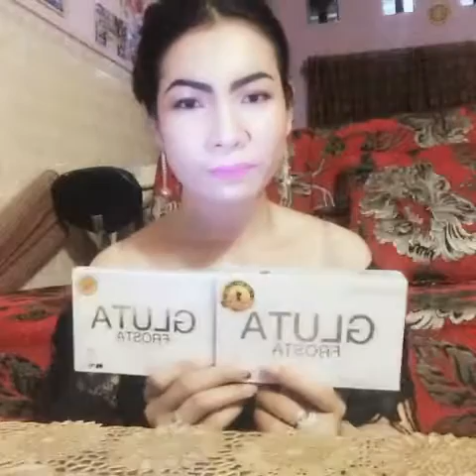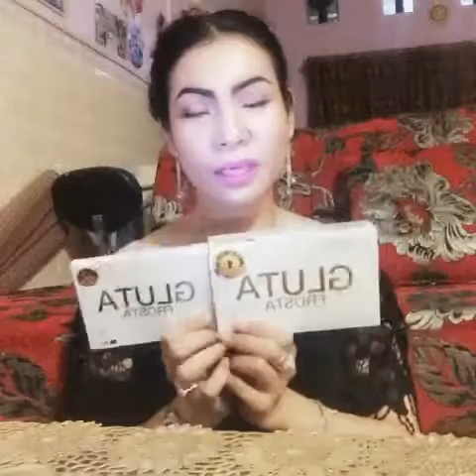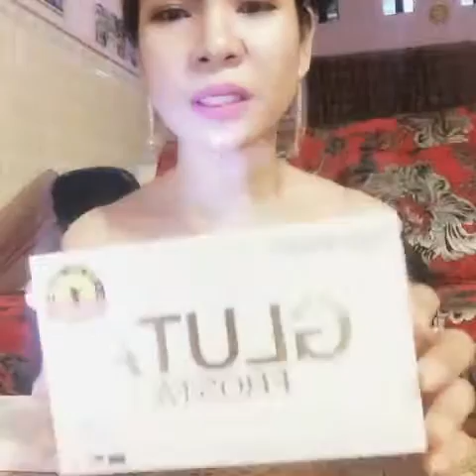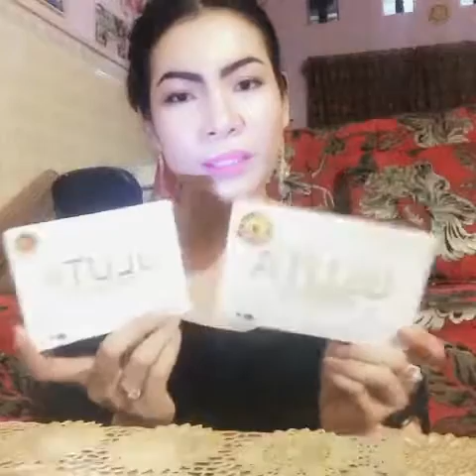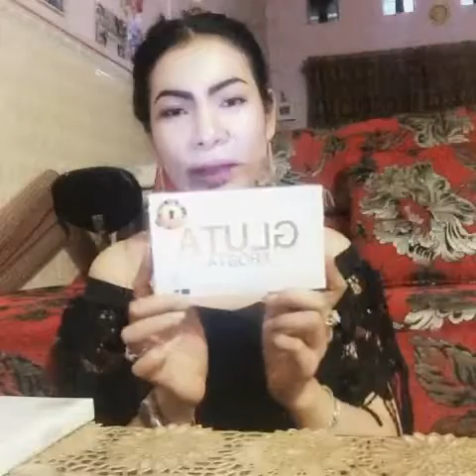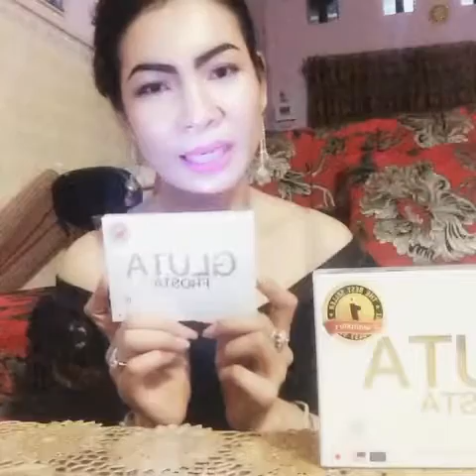Gluta Frosta-ស្បែកសរ-បាត់មុន-ผิวขาวใส-ดำเเค่ไหนก้ช่วยได้-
🔱Gluta Frosta 💦
✅បាត់មុន បាត់ជាំ បាត់អាចម៍រុយ សរម៉តរលោង
✅ជំនួយក្រចករឹងមាំ បាត់ស្នាមពេញរាងកាយ
🍹ញ៉ាំ១-២គ្រាប់ពេលល្ងាចមុនពេលគេង៣០នាទី
💸តម្លៃ1= 790฿👉បញ្ចុះសល💸690฿
✳️មានចំនួន30គ្រាប់ លេបបានមួយខែ
📦មានលក់ដុំរនិងរាយ😘
🙆ลองกันรึยัง Gluta Frosta
ตัวช่วยให้ผิวขาวใส จากภายในสู่ภายนอก ดำเเค่ไหนก้ช่วยได้👏👏👏👏
GLUTA FROSTA 18,000 mg.
(-อาหารเสริมเพื่อผิวขาวกระจ่างใส-)
กลูต้าฟรอสต้า
กลูต้า ฟรอสต้า อาหารเสริมที่เลือกใช้สารอาหารที่มีคุณภาพดีที่สุดถึง 14 ชนิด
เน้นการดูแลสุขภาพผิวที่ดีจากภายใน เพื่อความกระจ่างใสสู่ภายนอก ดูแลสุขภาพผิวให้ขาวกระจ่างใส เต่งตึง ดูมีน้ำมีนวล ปราศจากริ้วรอย สิว ฝ้าและจุดด่างดำ
อาหารเสริมเพื่อผิวขาว เห็นผลภายใน 7 วัน
เนียนใส ไร้สิว ฝ้า กระ จุดด่างดำ อยากขาวไม่ต้องฉีด
สวยท้ามลพิษ และ แสงแดด ด้วยผิวเรียบเนียน กระจ่างใส ปรับระดับเซลล์ผิว
เห็นผลถึงการเปลี่ยนแปลงภายใน 7-14 วัน
รับประทานวันละ 1 - 2 แคปซูล
1 แคปซูล หลังอาหารเช้า
1 แคปซูล หลังอาหารเย็น
มีมาตรฐาน
- ISO
- FDA
- GMP
- Halal
1 กล่อง บรรจุ 30 แคปซูล
Gluta Frosta goal is to bring professonal skin care solutions to women and men that promote beauty, health and nourish skin at a great value. Many skincare products are sold at higher prices but we know that great skin can also be affordable while maintaining excellent results with great ingredients.
Not only do we use proven elements like Vitamin C and Alpha Lipoic Acid, We combine all natural ingredients like L-Glutathione, Collagen, Vitamin E and many more. Wheter your skin needs brightening, moisturizing, Anti-aging, fresher look, we've got you protected! The combination of natural Vitamns minerals and powerhouse antioxidants in our products can dramamticaly increase the health and beauty of all skin types.
For Information, Inquiries, Orders
🚚មានសេវាកម្មដឹកជញ្ជូនតាមខេត្តក្រុង
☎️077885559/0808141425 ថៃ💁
🙏សូមស្វាគម៍🙏សូមអរគុណ!😘